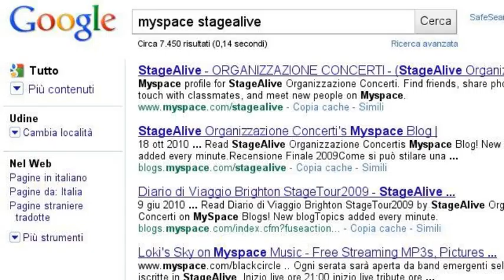StageAlive On Web